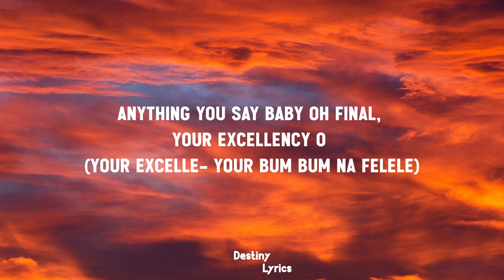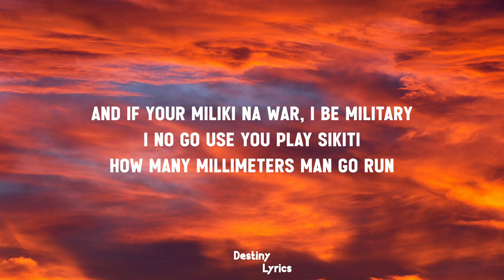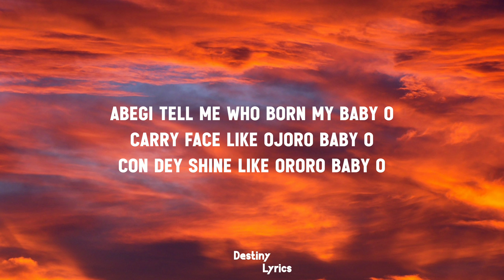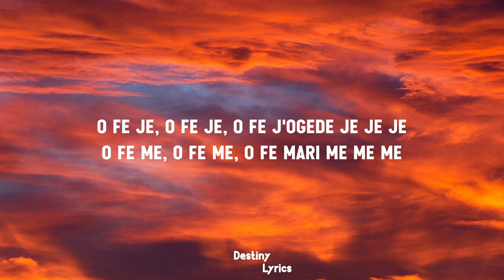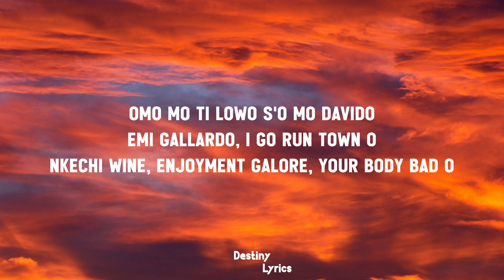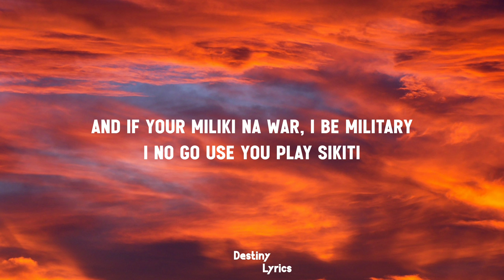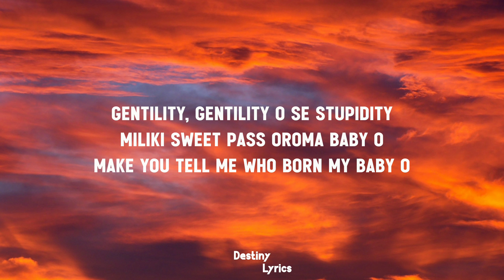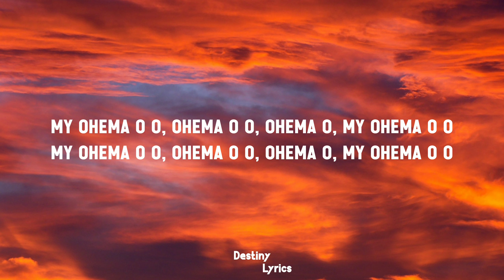Victony - Ohema ft. Crayon & Bella Shemurda(Lyrics)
🎶 Track title: Ohema
👨‍🎨 Artist: Victony & All Stars

🎤Lyrics:
Anything you say baby oh final, your excellency o
(Your excelle- your bum bum na felele)

Nkechi con dey strike like thunder
Oya come make I jam your bumper
This your miliki for front na my own na
Come collecti my long anaconda
Make I follow you for back like a Honda
Cos your miliki for front na my own na

And if your miliki na war, I be military
I no go use you play sikiti
How many millimeters man go run
Before I chop your kilishi, o' se o
Gentility, gentility o shey stupidity
Miliki you sweet pass Oroma baby o
Abegi tell me who born my baby o
Carry face like ojoro baby o
Con dey shine like ororo baby o

Girl you be like a fine art baby o
Oya come make I draw your body o

My ohema o o, Ohema o o
Ohema o
My ohema o
Ohema o
My ohema o o

O fe je, o fe je
O fe j'ogede je je je
O fe me, o fe me
O fe mari me me me

Ibii mo ma ku si i
Boya mo ma dele eh
Boya mo ma dele eh eh
Omo mo ti lowo s'o mo Davido
Emi Gallardo, I go run town o
Nkechi wine, enjoyment galore
Your body bad o

Nkechi con dey shine like thunder
Make I follow you back like Honda

And this your miliki for front na my own now

Make I follow you back like a Honda

And this your miliki for front na my own na

Before I chop your kilishi yeah

Gentility, gentility o se stupidity

Miliki sweet pass Oroma baby o
Make you tell me who born my baby o

Girl e be like fine art baby o